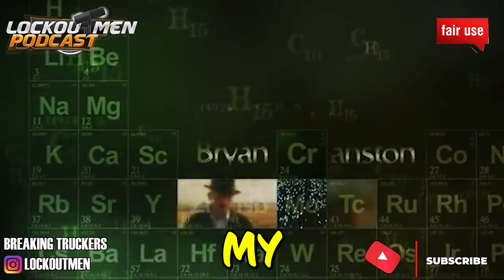Does This Really Works? 🚨| The Recruiter Call Channel ☎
In Today’s Episode: Does This Really Works?